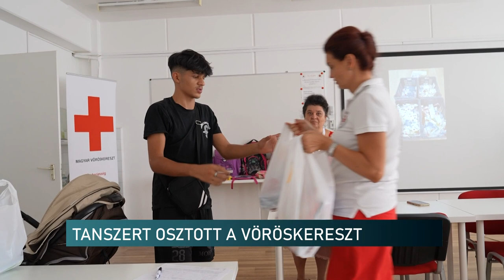Tanszert osztott a Vöröskereszt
Mint köztudott a beiskolázás magas költségekkel jár. Nem minden család képes ezt előteremteni, főleg, ha több gyermek is jár közülük iskolába. A Vöröskereszt Baranya Vármegyei szervezete évek óta gondol rájuk és augusztus vége felé a nagy bevásárló központokban gyűjtési akciót szervez. Idén is ez történt. A szervezet munkatársai, önkéntesei most a hátrányos helyzetű családoknak osztotta ki a nemrég gyűjtött tanszereket.